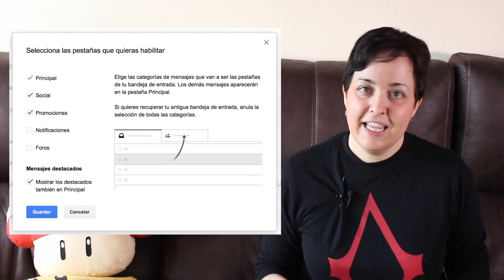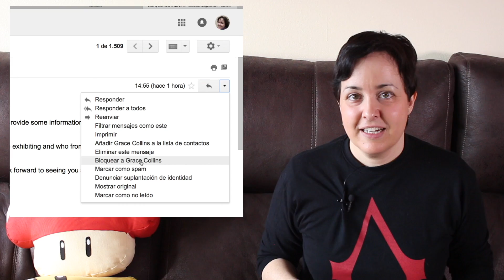10 TRUCOS de GMAIL | ChicaGeek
★ ¿Usas Gmail? Entonces TIENES QUE ver este vídeo! 😄
★ 10 trucos y consejos para sacarle todo el partido al email de Google

▷ Mi equipo de grabación:
Canon EOS 700D
Trípode Vanguard
Micrófono de solapa Rode Smartlav
Reflector Selens